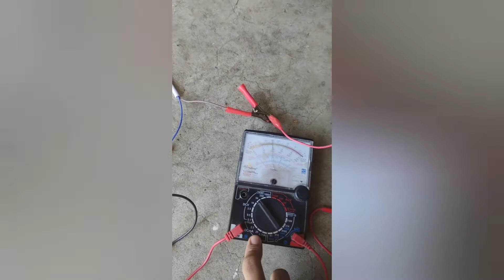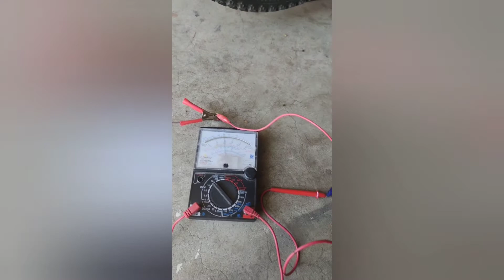mag a unbox si angkel,and testing na din